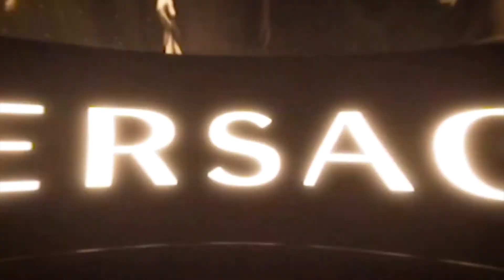8 Wellesley Interiors Video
Alan Law, Broker